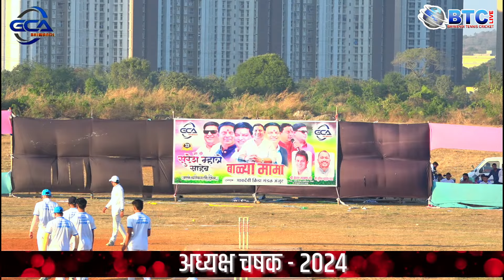ALIMGHAR V/S PIMPALNER B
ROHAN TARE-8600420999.